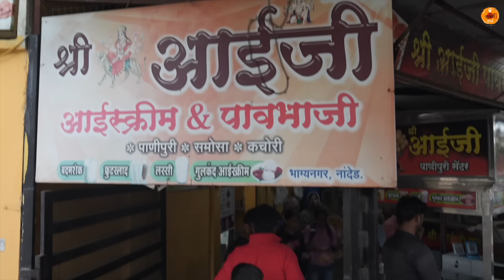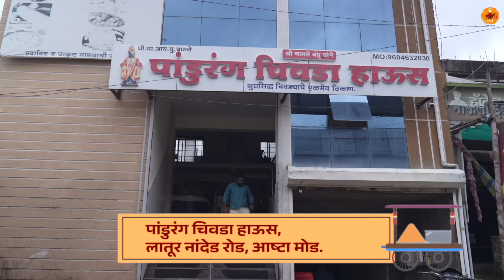Best Pani Puri | Maharashtra Food Tour | Kadhi Khichdi | Food Review |Nanded |Marathi Food | Sukirtg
We are on our Marathwada Food Tour and today we are halting at Nanded. From Langar in Gurudwara to the best Pani Puri, its gonna be a tasteful ride. From Kavita Khichdi to Aaiji Pani Puri and Pav Vada and lot more.

Places Visited:
Kavita Hotel
Samrat Nagar, Hyder Bagh, Dashmesh Nagar, Sindhi Colony, Nanded, Nanded-Waghala, Maharashtra 431601

Aai Ji Panipuri center
58G5+VQX, Irrigation Colony, Shyam Nagar, Nanded, Nanded-Waghala, Maharashtra 431602

You will also like these videos:
Marathwada Food Tours:

00:00 Nanded gurudvara
01:30 Best food in Nanded - Langar
01:57 Iconic Mugachi Khichdi
05:28 Best pav vada in Nanded
09:09 Best pani puri ever
11:04 Best Chivda  Nanded